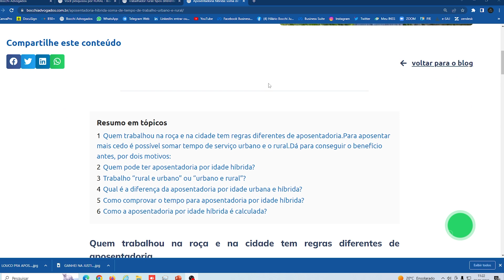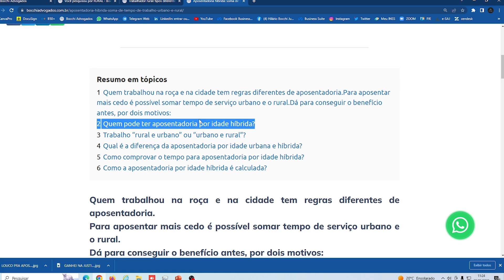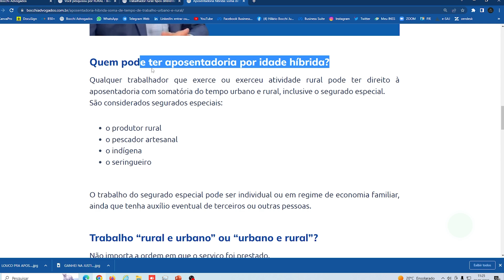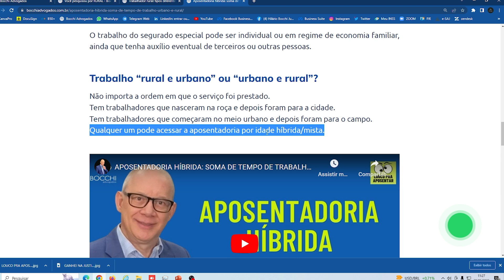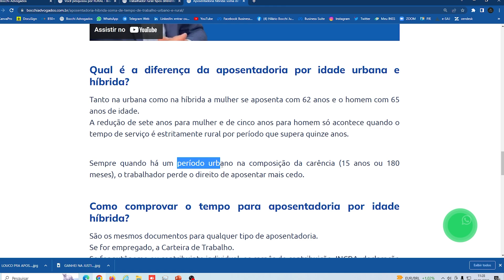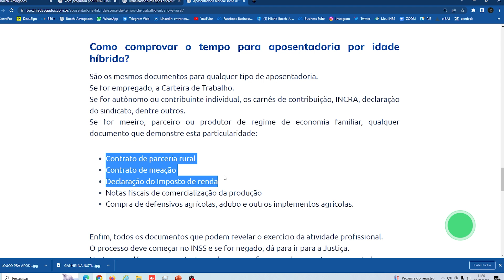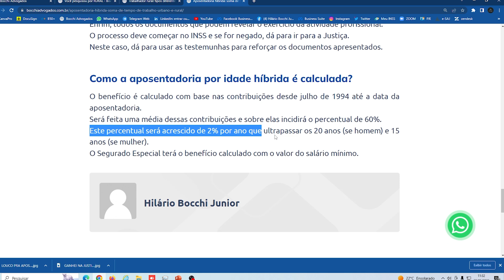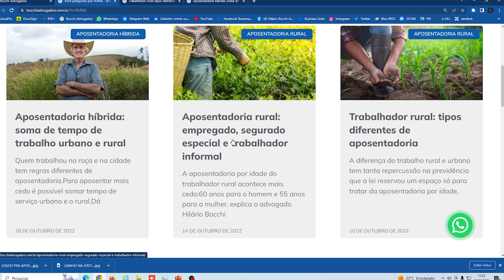TRABALHADOR RURAL APOSENTADORIA POR IDADE HÍBRIDA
🔵QUEM PODE TER APOSENTADORIA POR IDADE HÍBRIDA?
Qualquer trabalhador que exerce ou exerceu atividade rural pode ter direito à aposentadoria com somatória do tempo urbano e rural, inclusive o segurado especial.
São considerados segurados especiais:

👍o produtor rural
👍o pescador artesanal
👍o indígena
👍o seringueiro

O trabalho do segurado especial pode ser individual ou em regime de economia familiar, ainda que tenha auxílio eventual de terceiros ou outras pessoas.

🔵TRABALHO “RURAL E URBANO” OU “URBANO E RURAL”?
Não importa a ordem em que o serviço foi prestado.
Tem trabalhadores que nasceram na roça e depois foram para a cidade.
Tem trabalhadores que começaram no meio urbano e depois foram para o campo.
Qualquer um pode acessar a aposentadoria por idade híbrida/mista.

🔵QUAL É A DIFERENÇA DA APOSENTADORIA POR IDADE URBANA E HÍBRIDA?
Tanto na urbana como na híbrida a mulher se aposenta com 62 anos e o homem com 65 anos de idade.
A redução de sete anos para mulher e de cinco anos para homem só acontece quando o tempo de serviço é estritamente rural por período que supera quinze anos.

Sempre quando há um período urbano na composição da carência (15 anos ou 180 meses), o trabalhador perde o direito de aposentar mais cedo.

🔵COMO COMPROVAR O TEMPO PARA APOSENTADORIA POR IDADE HÍBRIDA?
São os mesmos documentos para qualquer tipo de aposentadoria:

Se for empregado, a Carteira de Trabalho.📘
Se for autônomo ou contribuinte individual, os carnês de contribuição, INCRA, declaração do sindicato, dentre outros.📋
Se for meeiro, parceiro ou produtor de regime de economia familiar, qualquer documento que demonstre esta particularidade:

✔Contrato de parceria rural
✔Contrato de meação
✔Declaração do Imposto de renda
✔Notas fiscais de comercialização da produção
✔Compra de defensivos agrícolas, adubo e outros implementos agrícolas.

Enfim, todos os documentos que podem revelar o exercício da atividade profissional.
O processo deve começar no INSS e se for negado, dá para ir para a Justiça.

Neste caso, dá para usar as testemunhas para reforçar os documentos apresentados.

🔵COMO A APOSENTADORIA POR IDADE HÍBRIDA É CALCULADA?
O benefício é calculado com base nas contribuições desde julho de 1994 até a data da aposentadoria.
Será feita uma média dessas contribuições e sobre elas incidirá o percentual de 60%.
Este percentual será acrescido de 2% por ano que ultrapassar os 20 anos (se homem) e 15 anos (se mulher).
O Segurado Especial terá o benefício calculado com o valor do salário mínimo.